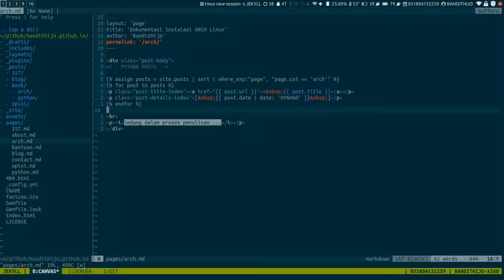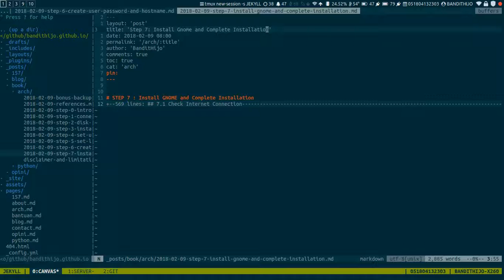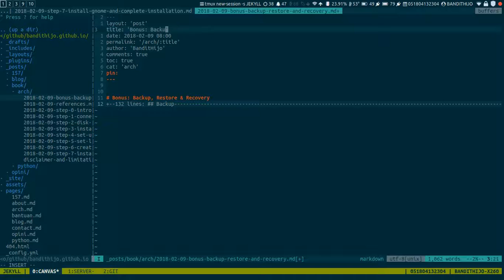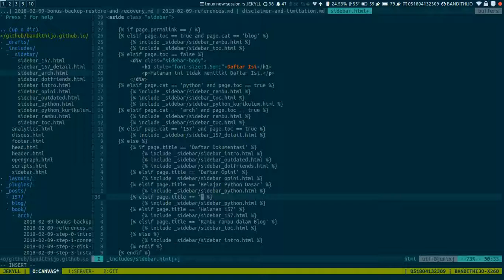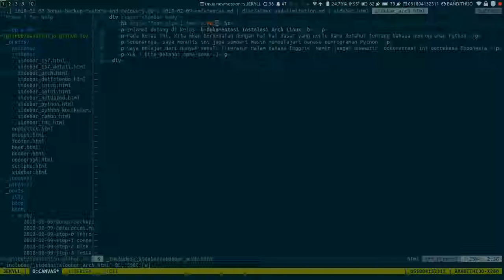GitBook to Jekyll Migration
dokumentasi memigrasikan GitBook ke Jekyll.

Karena sama-sama menggunakan static site generator, dan menggunakan format Markdown sehingga tidak terlalu sulit untuk melakukan proses migrasi GitBook ke Jekyll. Tinggal menambahkan front matter, dll.